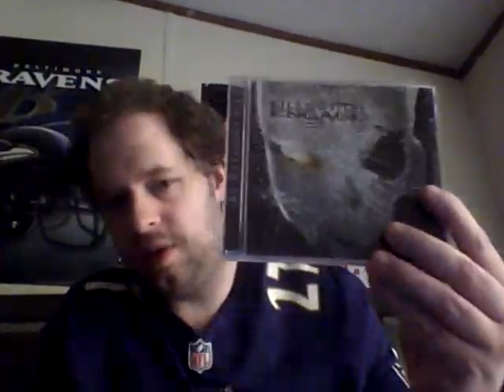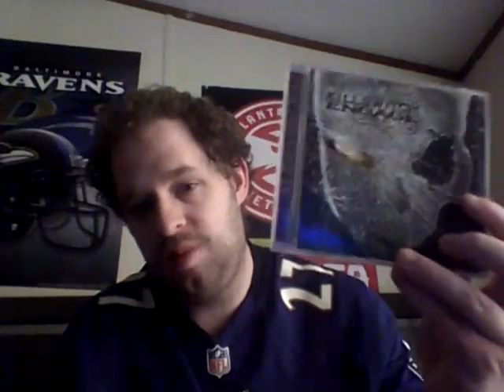Killswitch Engage - As Daylight Dies - Album Review